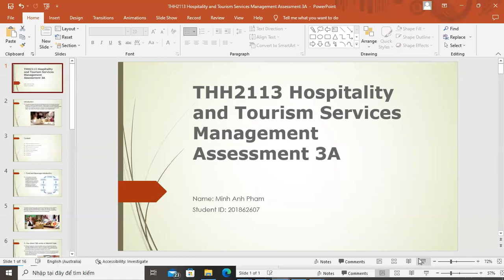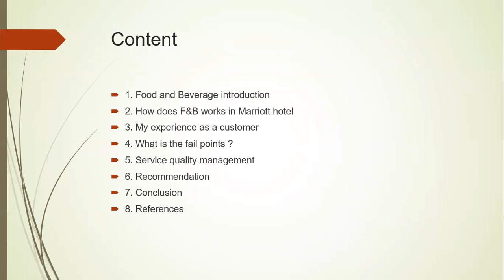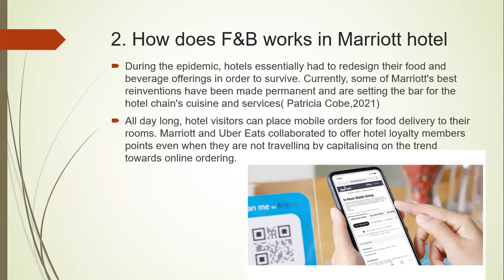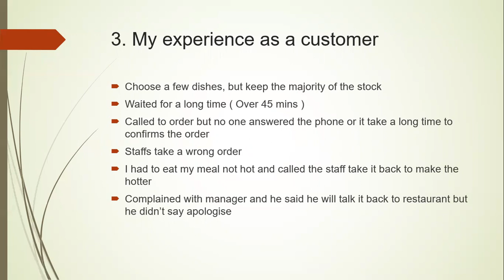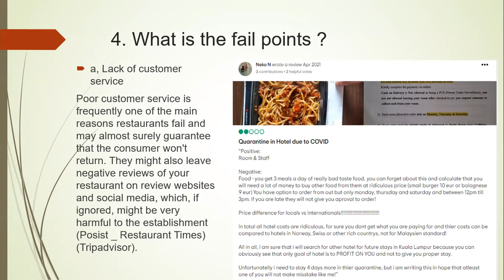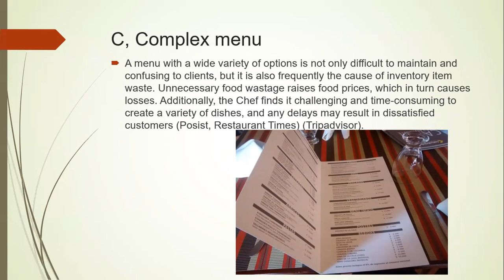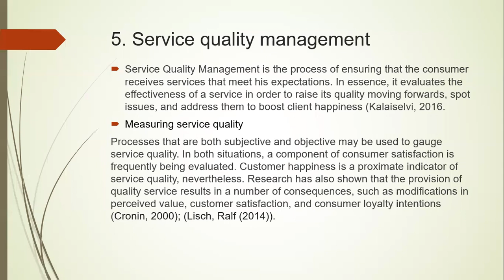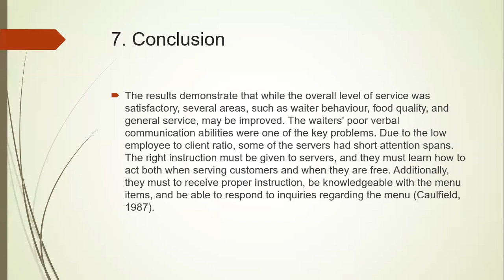Assessment 3A THH2113 Hospitality and Tourism Services Management